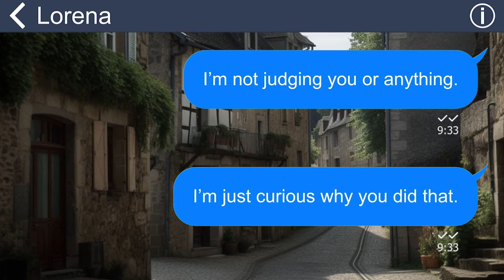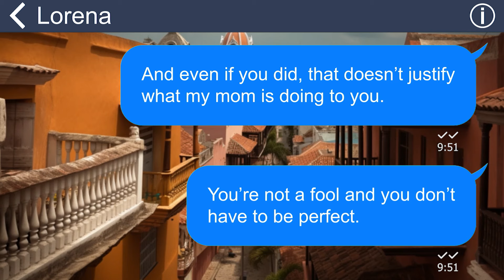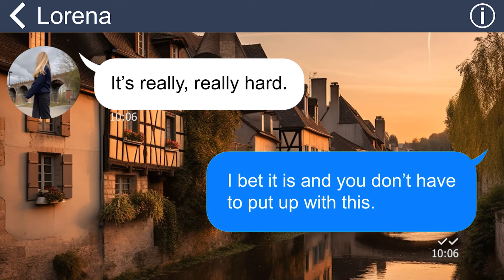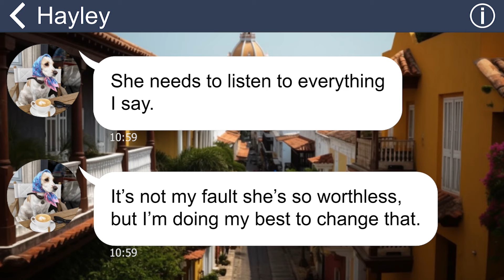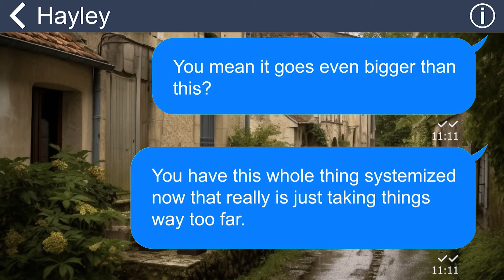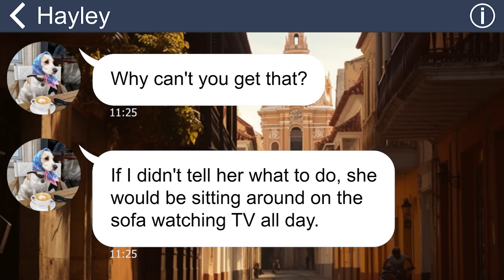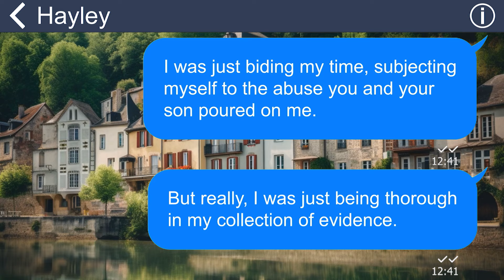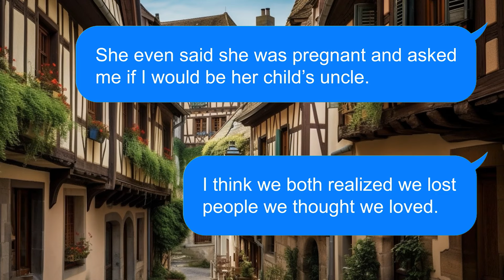[Apple] My monster mother-in-law tortured me and made me eat in a dog bowl, but karma caught her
My mother-in-law is a tyrant who rules with an iron fist. She always inflicts harsh and humiliating punishments on me. She also beats me and leaves me covered in bruises every time I fail to please her. Her wickedness reached its limit when she made me eat rice from a filthy dog bowl.